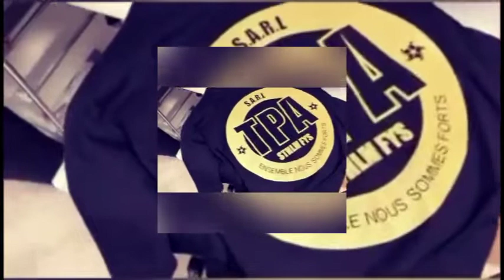URGENT: BOYOKA DECISION YA BASI, PONA MIBALI OYO BALINGI MISALA TE